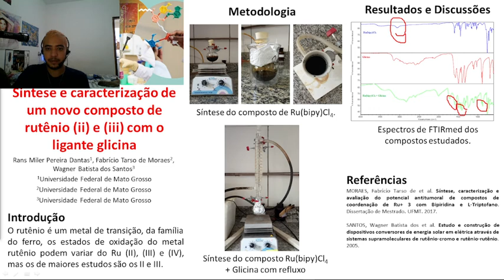Síntese e caracterização de um novo composto de rutenio 2 e 3 com o ligante glicina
O trabalho propôs um novo composto com o ligante glicina a partir do composto Ru(bipy)Cl4. As análises de FTIR notou-se a interação da glicina, a absorção 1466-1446 cm-1 que são características das ligações entre C=C e C=N, foi possível verificar a  absorção em 3112 cm-1 atribuídas às ligações C-H.

Rans Miler Pereira Dantas1 , Fabrício Tarso de Moraes1 ,Wagner Batista dos Santos1
1Universidade Federal de Mato Grosso
Palavras chaves: Composto de Rutênio; Ligante Nitrogenado; Glicina.